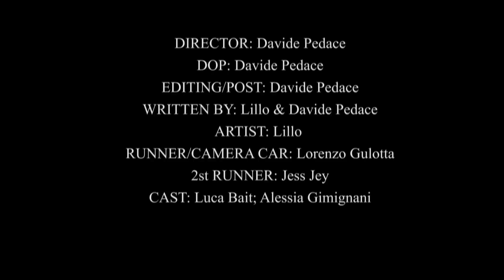Lillo - Mai Dire Mai [Official Video 2013]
Questo è l'ultimo estratto da "Vi Meno Di Tre Vol.2", il ciclo si chiude.
Un ringraziamento va tutti quelli che hanno contribuito alla buona riuscita di questo video, sono tanti credetemi.
E poi un grazie a voi che mi supportate sempre.
Regia: Davide Pedace (Inkio)
Runner/Camera Car: Lorenzo Gulotta; Jesse Jey
Cast: Alessia Gimignani; Luca Bait

Pagina Facebook Lillo reso credibile questo progetto, questo video è per voi, grazie fans :)l

TESTO:

Vorrei parlarti, cercarti, fare a modo mio
Ubriacarmi, tradirti e dirti che questo è un'addio
Apri un album e lo sfogli per poco
Ora dagli fuoco visto che in qualche foto ci sono anchio
Ci sentivamo grandi
Ora raramente ci sentiamo e quando lo facciamo sentiamo d'esser distanti
L'uno dall'altra quindi fanculo alla calma
Non trattengo più le lacrime, lo ammetto, mi manca
Ma credo sia la prassi, ciò che succede sempre
Conoscersi, amarsi per poi lasciarsi come fosse niente
Credo sia giunto il momento di andare avanti
Anche perché da qui in basso i problemi sembrano giganti

Ho cominciando un disco parlando di te
E ho finito lo stesso disco pensando che
Nel disco avrei potuto parlare un po' anche di me
Ma alla fine mischio le idee e ti descrivo perché
Sei ciò che mi completa, niente da aggiungere
Una meta segreta che solo io posso raggiungere
Ora mi sento inutile
Dato che ciò che ho costruito con il tempo tu lo stai per distruggere

Siamo sempre più distanti ma già sai che
Il tempo passerà e tu ti scorderai di me
Passeranno gli anni,
Ci sentivamo grandi solo se eravamo insieme ma mai dire mai e

Succede da un po' di tempo, accade da un po' di notti
Che i pensieri mi sfiorano e poi riaffiorano i ricordi
Siamo pieni di paure
Perché pensavamo d'essere uguali ma in comune abbiamo solo il colore degli occhi
E ora cosa mi rimane
Incastrare parole e farne musica che nemmeno vorrai ascoltare
Qui è sempre tutto uguale e sembra quasi di sentire
L'impotenza più totale nel non riuscirsi a rialzare
E vivo ancora nella stessa città
E scrivo ancora con la stessa serietà
Ma qua, è tutto identico a qualche anno fa
Con la differenza che la tua mancanza non la rimpiazzano i fans
Tutto ciò che un tempo sembrava impossibile
E' accaduto, dato che abbiamo sorpassato il limite
Ma non sorridi se
Hai il cuore imprigionato nonostante non abbia commesso alcun crimine